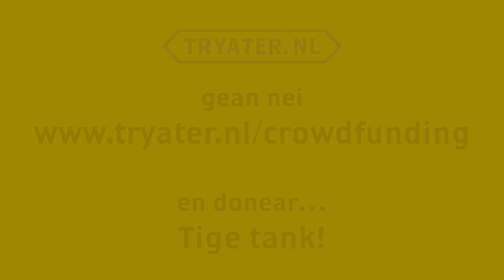CROWDFUNDING DE LIFT | TRYATER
Wy dreame al 20 jier fan in lift!
Wij dromen al 20 jaar van een lift!

Al ons publiek zou toegang moeten krijgen tot de meest bijzondere zaal van ons pand: de zolder. De jongen in een rolstoel, die een workshop wil volgen met de klas. Of een Freon (Vriend) van Tryater op leeftijd, die een preview van de nieuwe voorstelling wil meemaken. Maar ook onze eigen medewerkers: Niet iedereen is fysiek in staat om de trappen op te gaan. En wat te denken van het zware materieel dat naar boven moet worden getild door de jongens van techniek?

- Een lift zorgt voor inclusiviteit: we willen toch graag iedereen in staat stellen om op alle plekken aan te schuiven?
-Een lift zorgt ook voor betere werkomstandigheden. Minder zwaar werk zorgt voor meer plezier.

We hebben gespaard, maar help jij ons met de laatste loodjes?